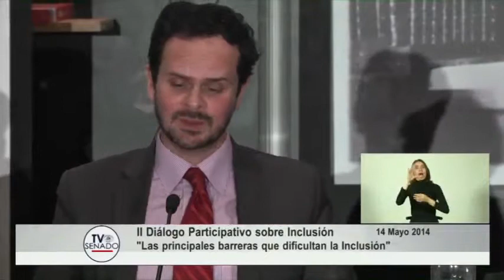Christian Finsterbusch, Senadis - II Diálogo Participativo sobre Inclusión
Intervención en el II Diálogo Participativo sobre Inclusión: "Los desafíos de Chile para la plena Inclusión Social de las Personas con Discapacidad", realizado el 14 de mayo de 2014 en la Sala de Lectura de la Biblioteca del Congreso Nacional en Valparaíso.